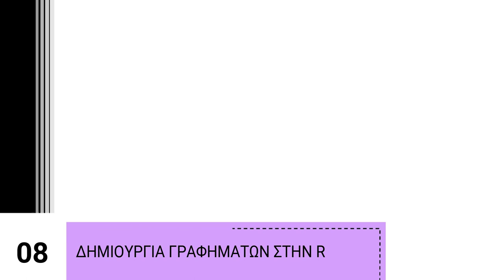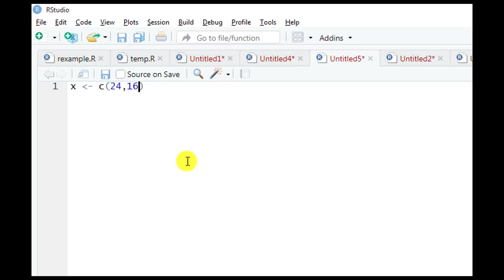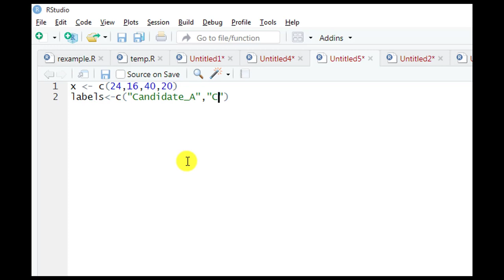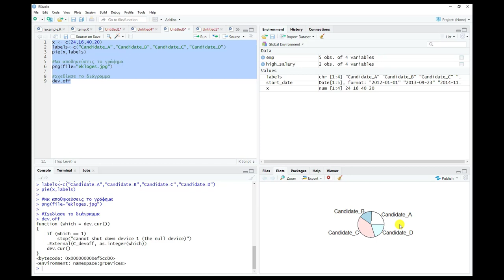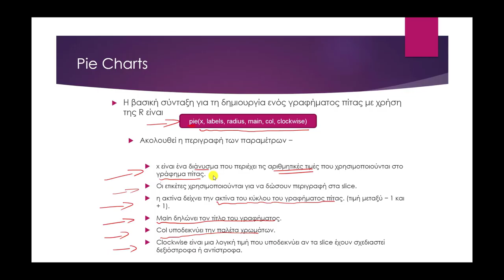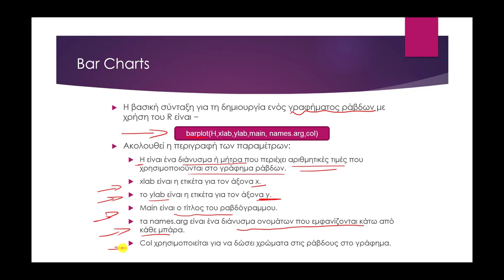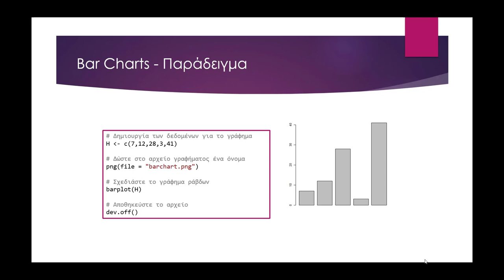8. Γλώσσα Προγραμματισμού R | Δημιουργία Γραφημάτων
8. Γλώσσα Προγραμματισμού R | Δημιουργία Γραφημάτων

Εργαστηριακό Μάθημα Θεωρίας Γραφημάτων και Εφαρμογές